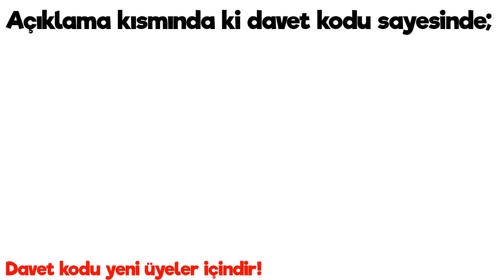OSMANLI İMPARATORLUĞU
Oyunda kullanacağınız kod: TANKMANIA

BAĞLANTILAR

00:00 Kuruluş Dönemi
03:56 Yükselme Dönemi
5:04 Sponsor
6:12 Yükselme Dönemi 2
8:30 Duraklama Dönemi
10:48 Gerileme Dönemi
13:28 Dağılma Dönemi
16:22 Yıkılış Dönemi